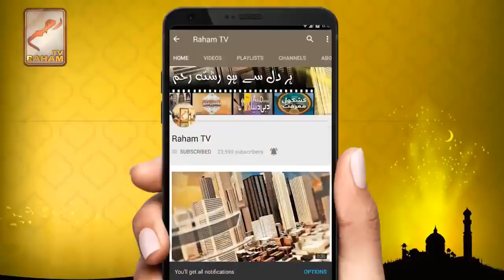Kia jesim par tatoo honey ke waja sy namaz kabul hote ha_RahamTV